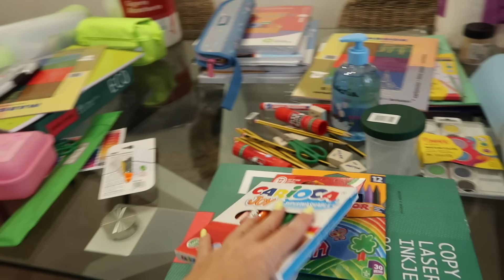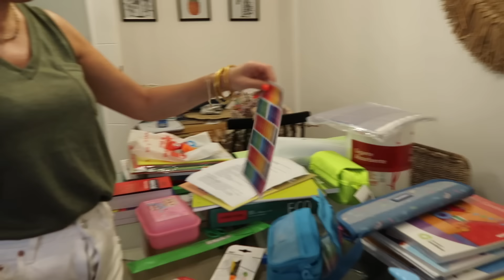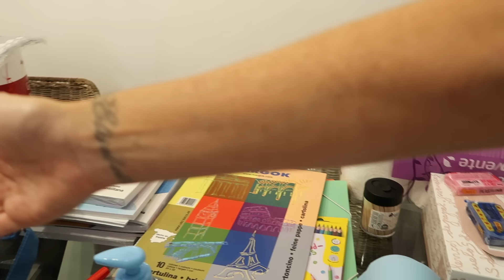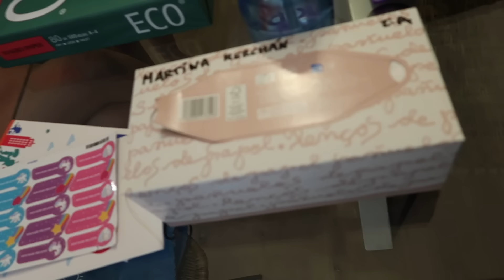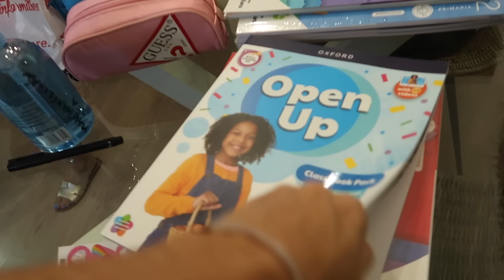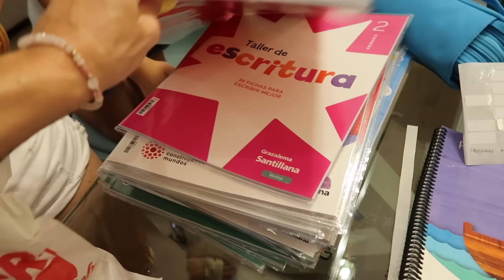ORGANIZANDO EL MATERIAL ESCOLAR DE MIS HIJAS PARA EL PRIMER DIA DE COLEGIO 🎒✏️ DANIELA SE CANSA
Hola Amiguays en este vídeo organizamos el material escolar de mis hijas para el primer día de colegio, Daniela se cansa y nos deja tiradas.